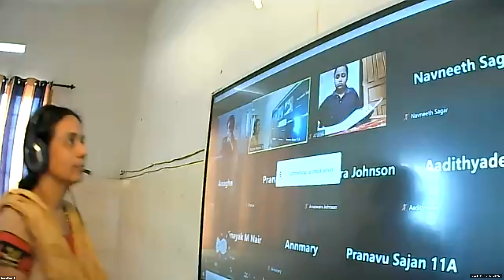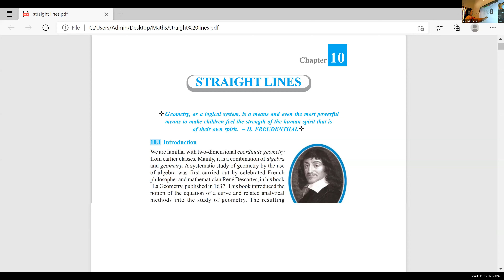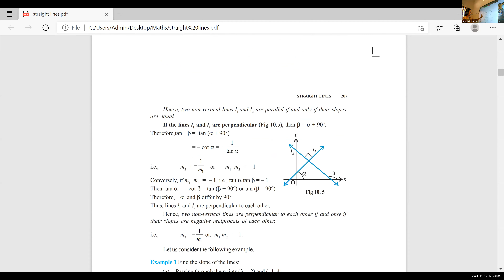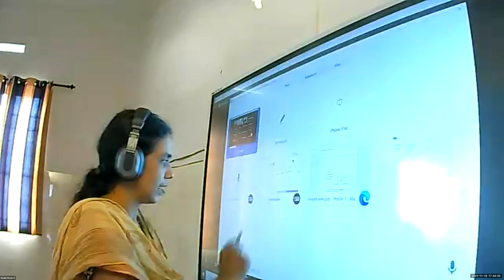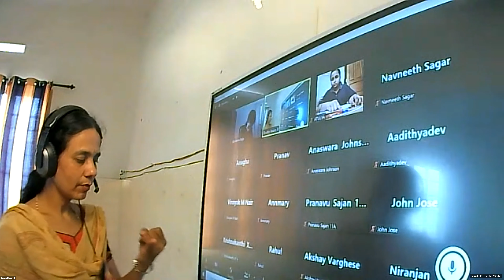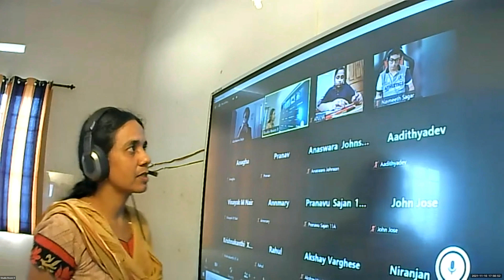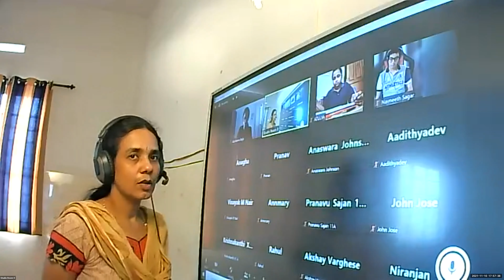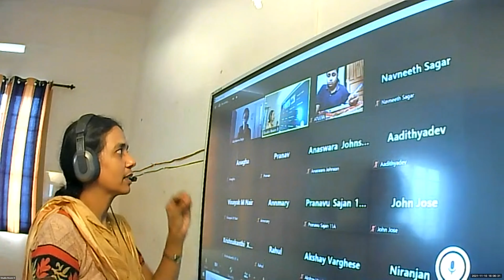Dr Raju Davis International School | CLASS 11 MATHS| 10-11 -2021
CLASS  11   MATHS   EQUATIONS OF  STRAIGHT LINE